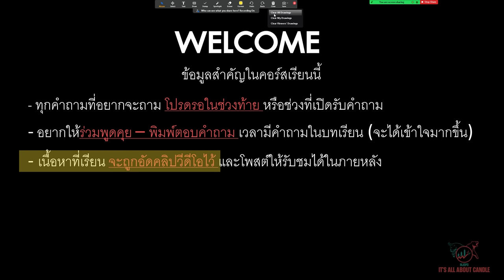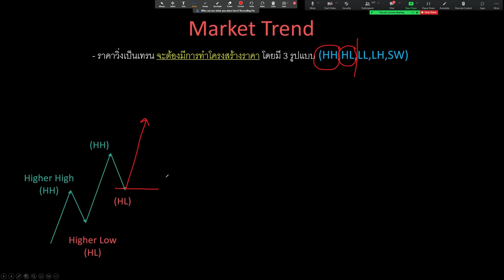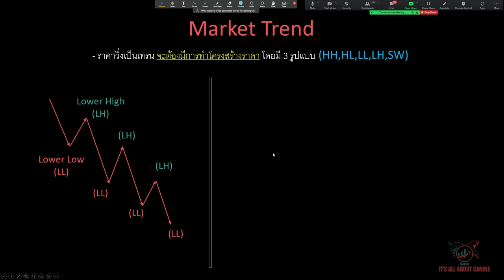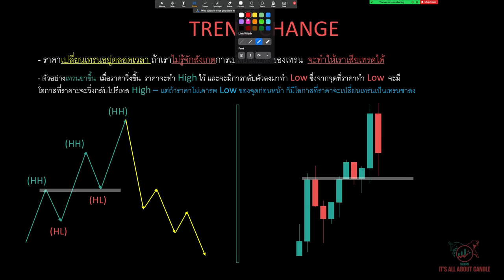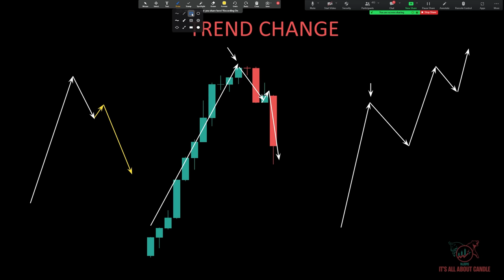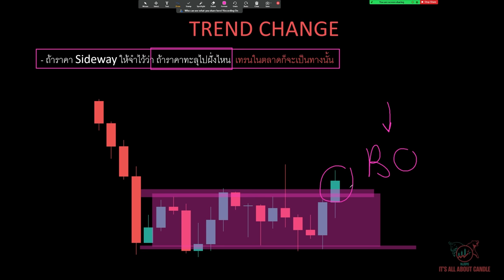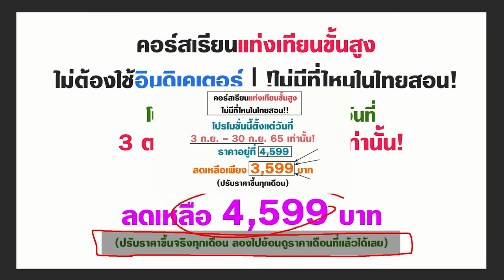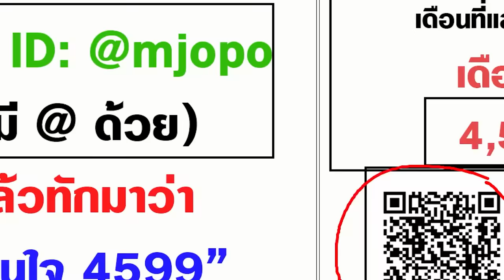สอนวิธีดูเทรนในตลาด ฉบับละเอียดยิบบบ | Forex Trend คือ?